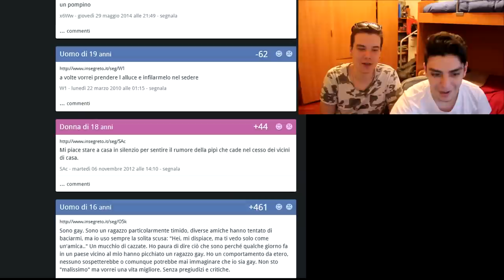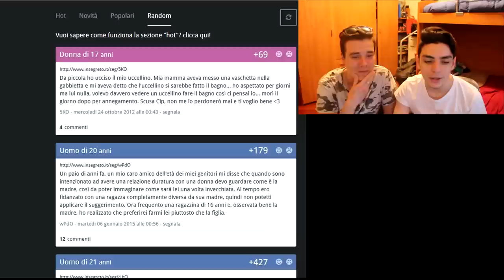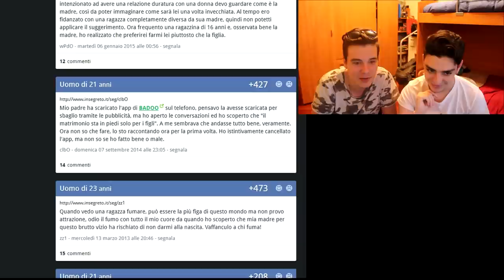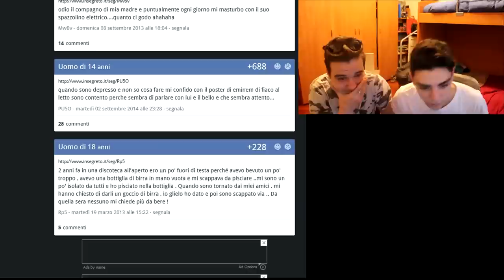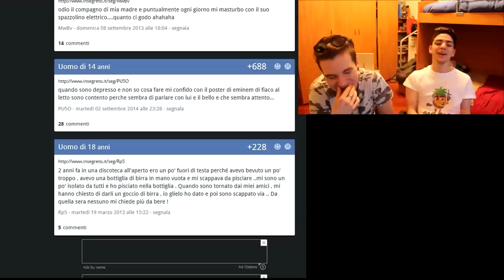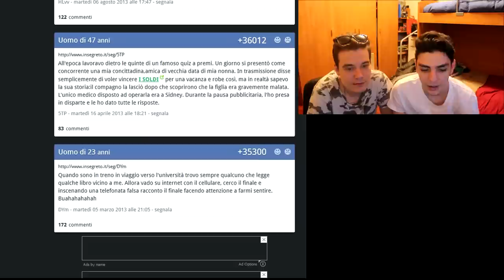QUESTO E' TROPPO!